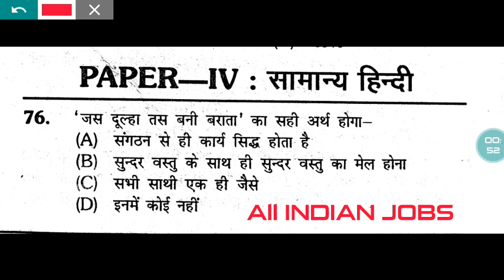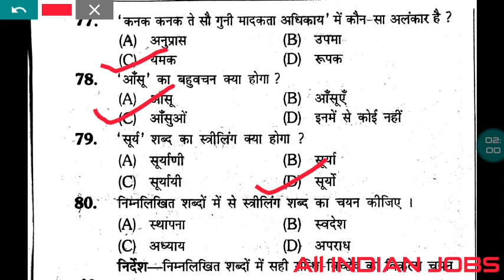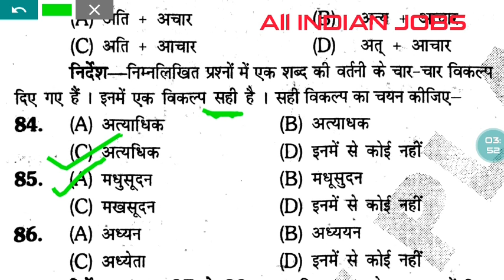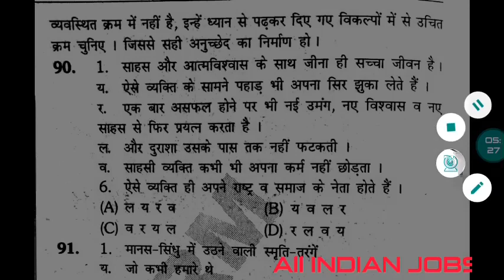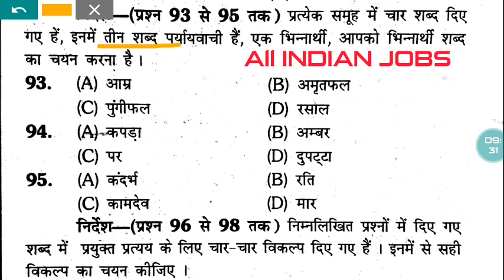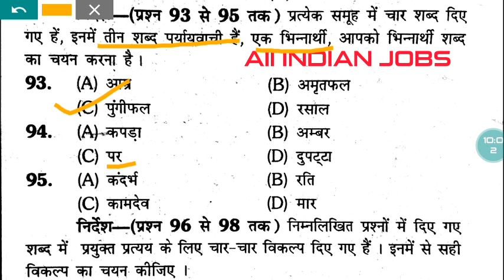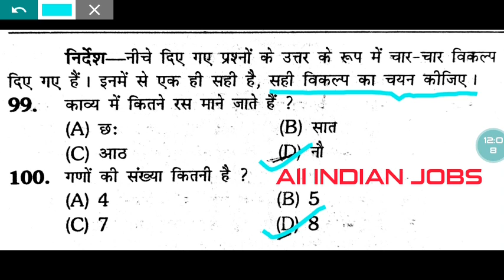Samanya Hindi test series 10 old Indian jobs per available hai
CISF Constable Tradesman (2020) : Online Test, Question Paper, Mock ...

CISF Constable Tradesman Exam Free Online Test Series. Crack CISF Constable Tradesman Recruitment ... ITBP GD Constable 2020 ...

CISF Constable Tradesman : Exam 2020, Online Test Series, Book ...

These Online Test Series will help you in judging and understanding your strengths and ... CISF Constable Tradesman Exam Online Test Package ... ITBP GD Constable 2020 ...

CISF Mock Test 2020 | CISF Head Constable Free Online Practice Set

Latest Updated on 07/05/2020 : Here you can Attempt Various Free Online Mock Tests for CISF Exams Preparation. We will Provide you  ... · या पानाचे भाषांतर करा

Defense ITBP, BSF, CISF Constable and NDA Free Online Mock Test 2019 - FliQi

Fliqi is providing free mock test series of ITBP Constable, BSF Constable, CISF Head Constable, and NDA exam. Join now and check ... · या पानाचे भाषांतर करा

CISF Constable Mock Test 2020 | CISF Constable Online practice Test Series

Practice CISF Constable mock tests on latest pattern in हिन्दी as well as English. Take sectional tests and get detailed analysis of ...

ITBP Constable Tradesman Mock Test 2020 - EduGorilla

Prepare for ITBP Constable Tradesman with India's Best Online Test Series based on latest ... Central Industrial Security Force ( CISF).

Buy BSF/CRPF/ITBP/SSB/CISF Head Constable & Assistant Sub-Inspector ...

Amazon.in - Buy BSF/CRPF/ITBP/SSB/CISF Head Constable & Assistant Sub-Inspector Recruitment Exam book online at best prices in ... · या पानाचे भाषांतर करा

CISF Constable Mock Test 2020 | CISF Constable Test Series Online

2 Free Mock Tests have also been added in the CISF Constable Mock Test Series so that the candidates can decide the usefulness of the ... · या पानाचे भाषांतर करा

गहाळ: ITBP ‎| याचा समावेश असणे आवश्यक: ITBP

व्हिडिओ

10:37

CISF on ITBP test series 18 GK , GS

YouTube · ALL INDIAN JOBS

२२ तासांपूर्वी

पूर्वावलोकन अनुपलब्ध आहे

12:21

Best Books For Constable, BSF, CISF, ITBP, NIA Exams - Practice Set With ...

YouTube · ExamManthan : Coaching For SSC IBPS UPSC Exam

३ ऑक्टो, २०१८

9:39

CISF or ITBP TEST SERIES 17

२ दिवसांपूर्वी

अधिक व्हिडिओ